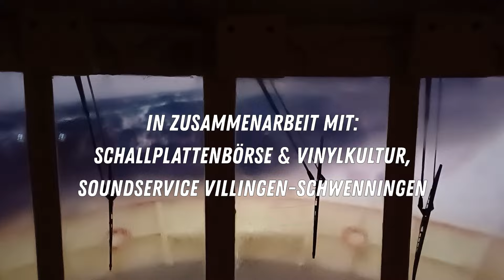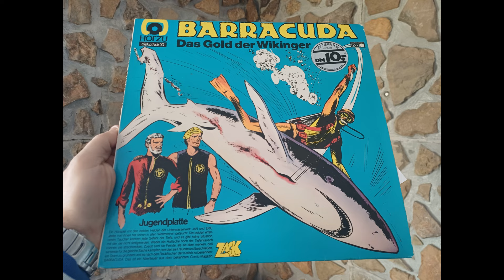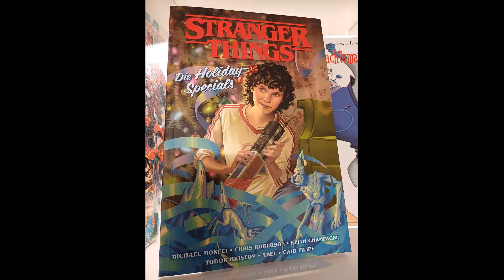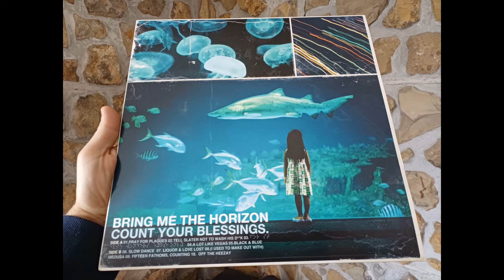Trailer Der Weiße Hai 🦈 meets Barracuda 🐠 Live-Sale Soundservice Vinyl MC Toys Comics Filme Games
⚡RETRO.active⚡ Das ganze Jahr Convention präsentiert:
In Zusammenarbeit mit: Schallplattenbörse & Vinylkultur,
Soundservice Villingen-Schwenningen
Live-Sale-Stream auf Facebook!
Der Weiße Hai 🦈 meets Barracuda 🐠 Live-Sale!

Hallo liebe Community! Wir kommen wieder LIVE rein! Das letzte mal in diesem Jahr! Ist gleichzeitig auch unser gemeinsamer Jahresabschluss!

Sa.: 7. Dez. 2024, 19.30 Uhr
Signed stuff, Vinyl, Action Figures,
TOYS, Comics, Games, Filme, Merch, Vintage, Kassetten and more...

Wir haben auf Grund Santa´s Treasure geborgen!
Viele wunderschöne Dinge warten auf Euch!

3 Sales für den guten Zweck! Mit einer signierten Fanta 4 Vinyl!
Für das soziale Projekt "Deine Weihnachtstüte 2024"

📱 Livestream Facebook-Gruppe:
⚡RETRO.active⚡ - Das ganze Jahr Convention

Liebe Grüße
Stefan Ertel The Movie
& Gunnar Frey The LP